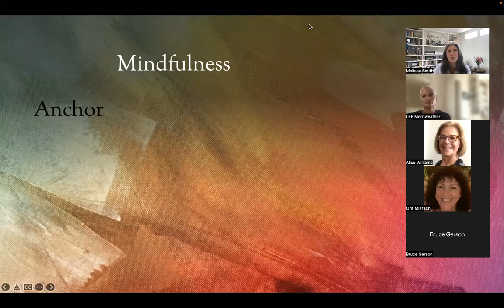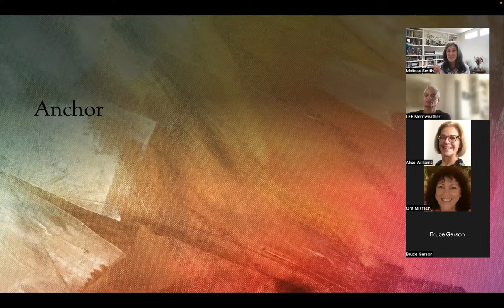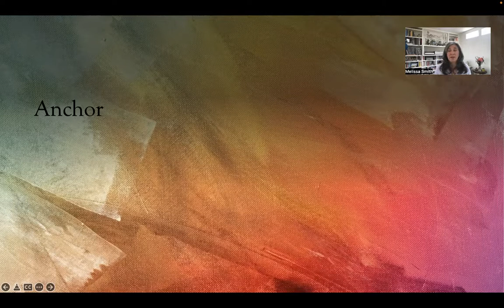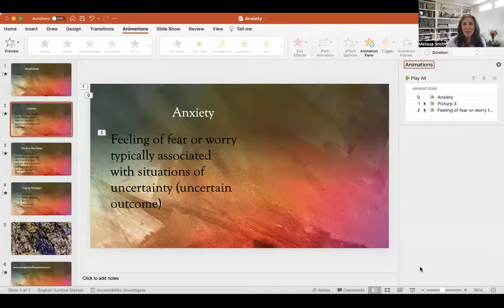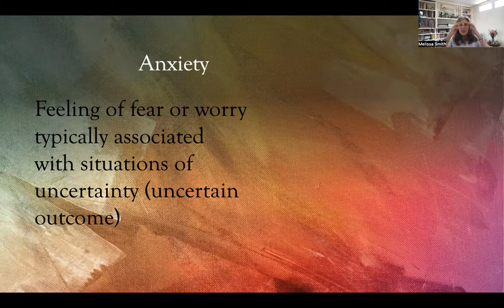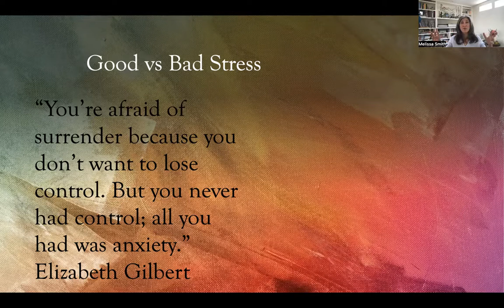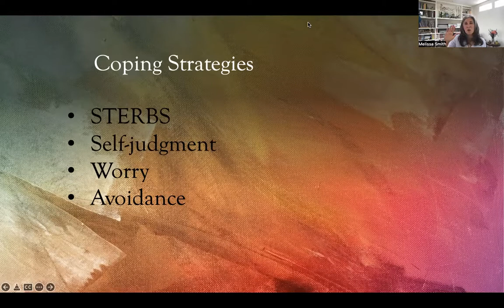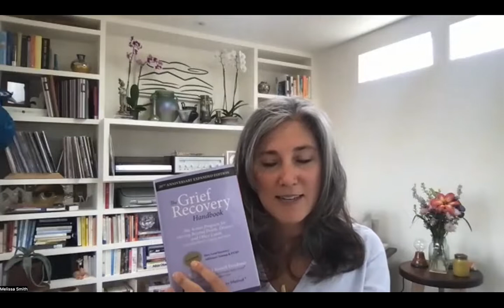Mindfulness for Anxiety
Thank you to AARP Texas for sponsoring our free mindfulness series. To find out how to be a part of our live sessions, join our email list